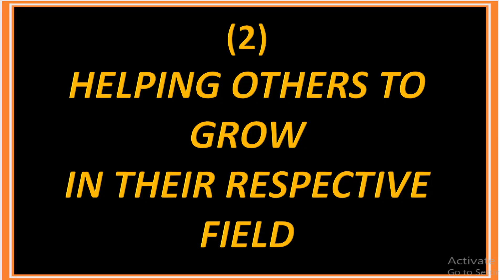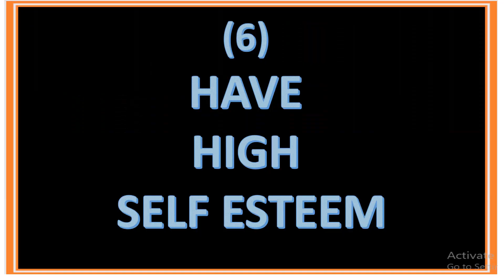विकास की मानसिकता कैसे विकसित करें|HOW TO DEVELOP GROWTH MINDSET#PSYCHOLOGICAL FACTS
Each and everyone have two set of mind. One is growth mindset and second one is fixed mindset. The first is more beneficial than  the second one. There are many ways to develop growth mindset. Here, there are seven steps to change our mindset for successful life .